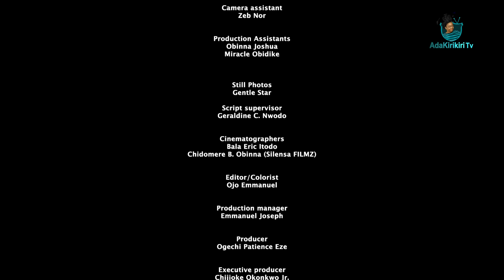She pretended to have come from a rich home just to blend in her sch but her mum is a common cleaner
Watch out for this hilarious and yet educative piece from the stables of Adakirikiri tv!! Starring CHIOMA NWOSU,ANGEL UNIGWE,UCHECHI TREASURE OKONKWO,IFEOMA NEBE,clCHIBIE OLUSAMA,PRECIOUS DECLAN,GODSWILL AND a host of other great teen actors